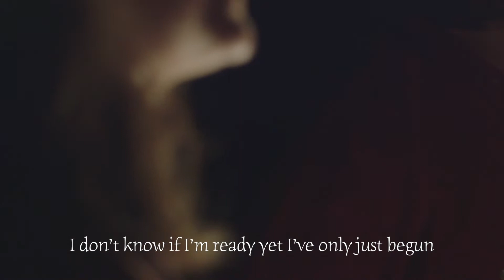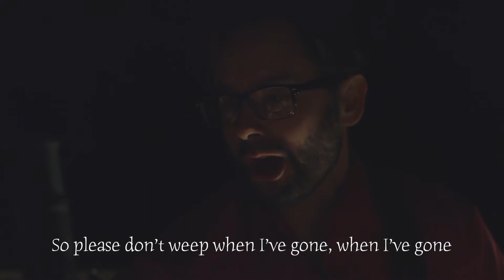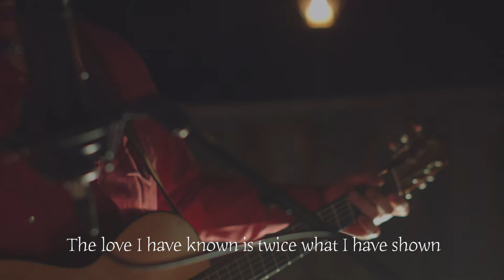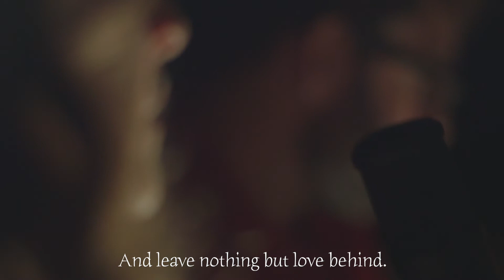Lyric Video | Next Time Around by Misner & Smith | Recorded Live by Pint of Soul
"Next Time Around" (with lyrics) Written & Performed by Sam Misner & Megan Smith with special guest Josh Yenne.
A special thanks to Josh Yenne for making a lyric video for our song as well as playing a tasty acoustic lead in this video!

Video by Pint of Soul, recorded live.

Audio Recording, Mixing, & Mastering - Dan Foldes
Cameras - Marco Antonelli
Editing - Dan Foldes
Recording Assistant - Chad Roberts

Special thanks: Little Vineyards for the use of their glorious tree house, nestled in an old growth California Bay tree.